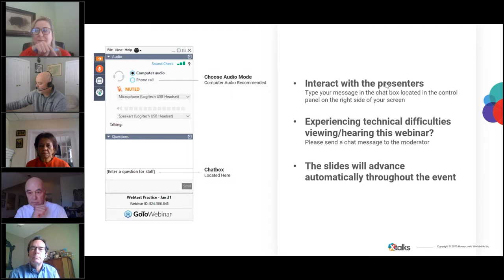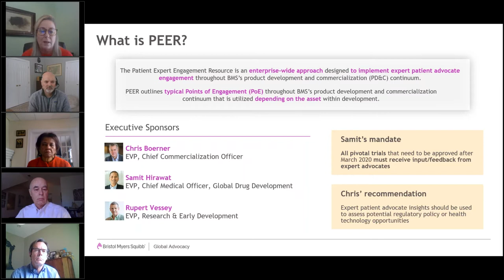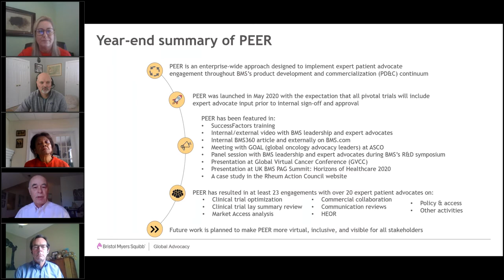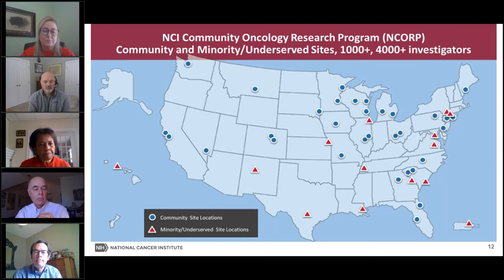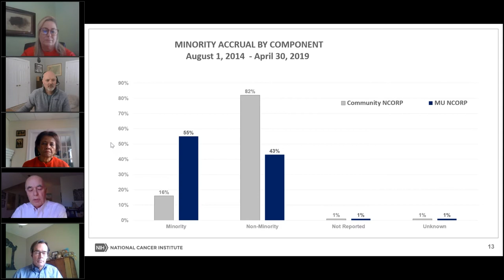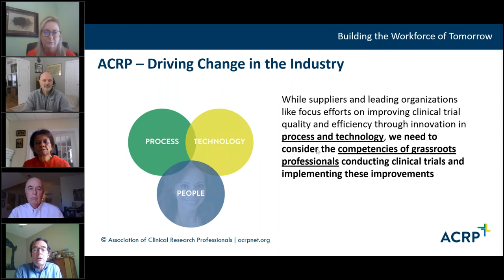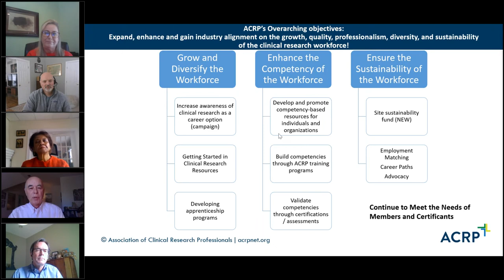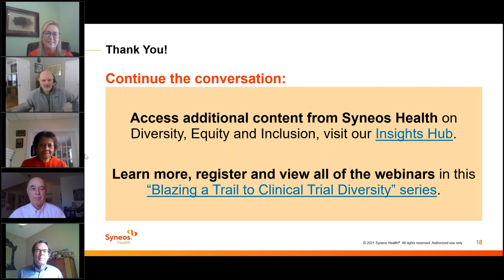Overcoming Operational Challenges How Intentional Planning Leads to Patient Diversity in Clinical T